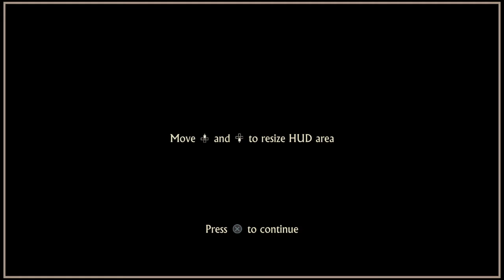Uncharted 4: A Thief's End - Setup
PlayStation 4 (PS4)
Unchanged 4: A Thief's End
Setup
1st Playthrough
Blind Play
Played: 16/May/2016